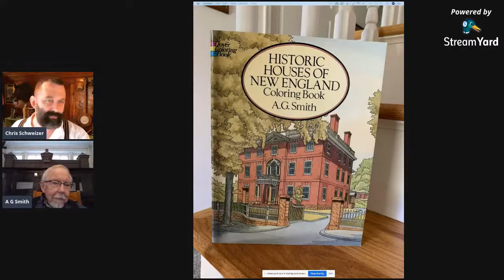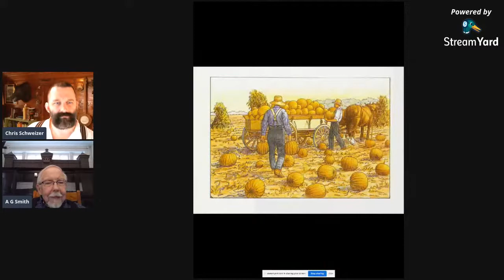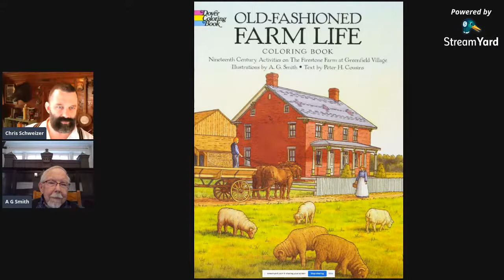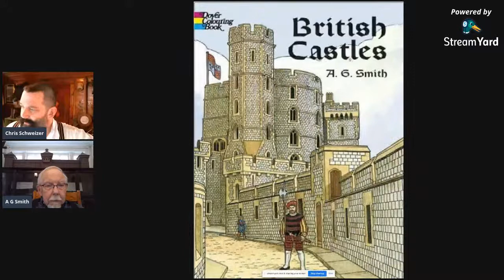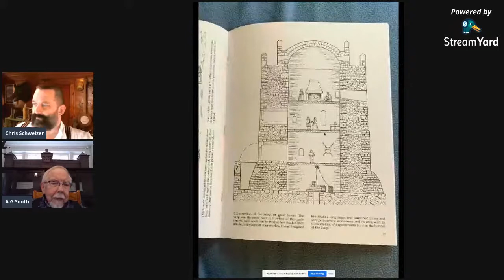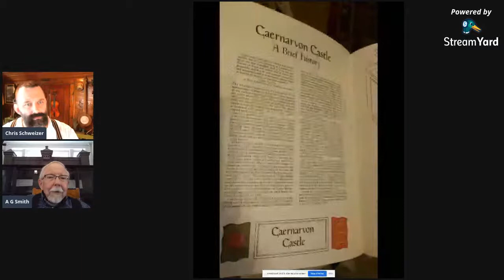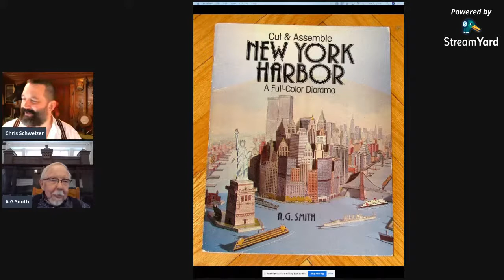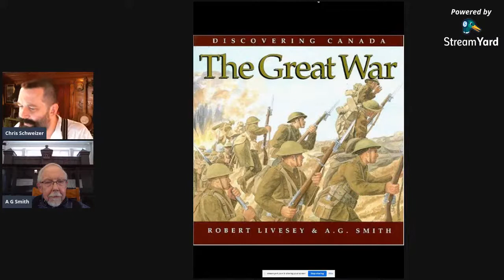A Conversation with A.G. Smith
If you were lucky enough to have Dover coloring books or model activity books as a child, you probably had a few written and illustrated by Canadian artist A.G. Smith. Responsible for a huge number of architectural and history coloring and activity books, Smith also designed and drew paper models and railroad terrain, and has illustrated the 11-volume 'Discovering Canada' series. We're going to discuss his work, his approach to projects, and lots more.